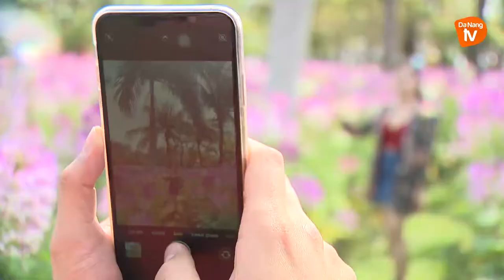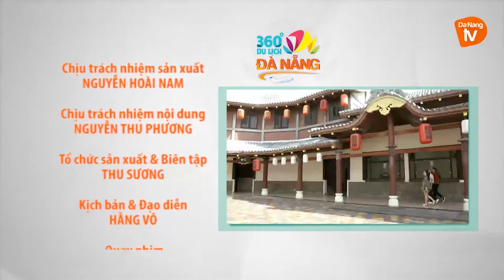Công viên Châu Á Đà Nẵng